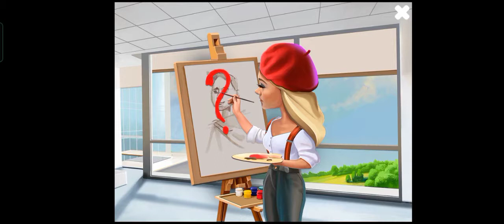Ann's Puzzle Quest | Photo Studio | 2022 My Cafe